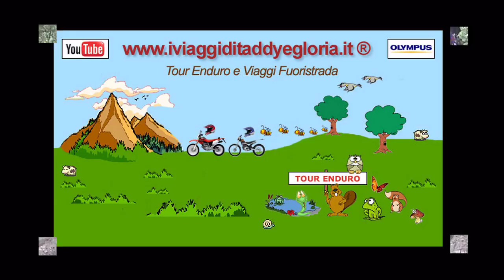Tour Enduro guidati - Sasso Marconi (Bologna) - 29/05/2010 - video 05